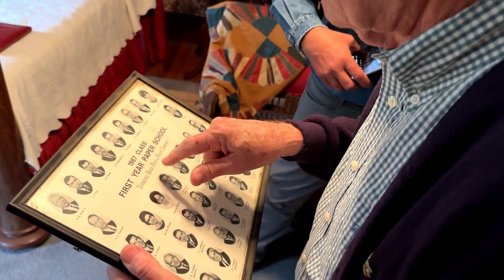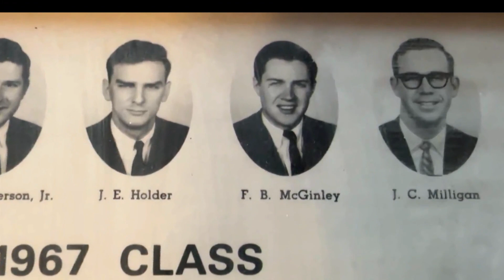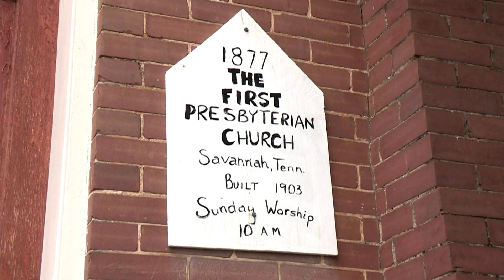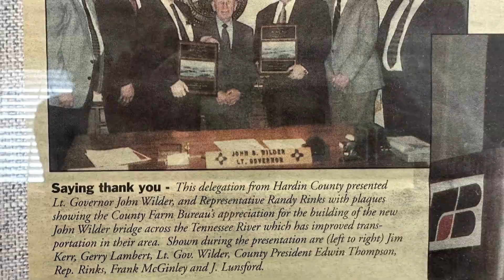Frank McGinley, Hardin County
Frank McGinley is the 2022 District I winner of the TN Farm Bureau Distinguished Leader Award.